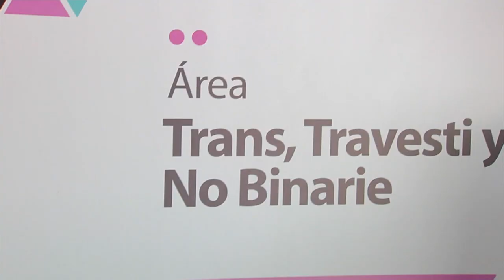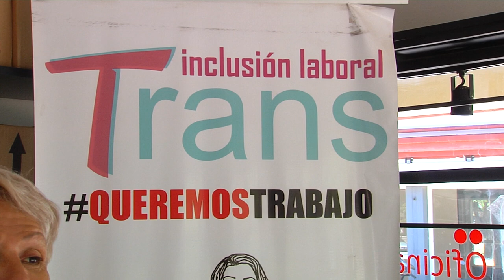Relevamiento de la población Travesti Trans y No Binarie en la Facultad de Filosofía y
@CanalU_Cordoba | El Área Trans, Travesti y No binarie, con el acompañamiento del Área de Formación en Género y Sexualidades y la Secretaría de Asuntos Estudiantiles de la FFyH lanzaron un relevamiento de la población Travesti, Trans y No binarie de la Facultad.
El propósito es incentivar la participación y la visibilización de la comunidad trans travesti y no binarie de la FFyH, poder conocer cuántxs cuerpxs transitan la Facultad y la situación de lxs miembrxs de la comunidad, las problemáticas que puedan tener y las distintas experiencias en el trayecto por la Universidad.

Mirá la nota junto a Ivanna Aguilera, coordinadora del Área Trans, Travesti y No binarie de la Facultad de Filosofía y Humanidades.